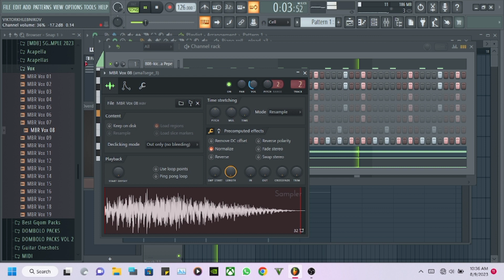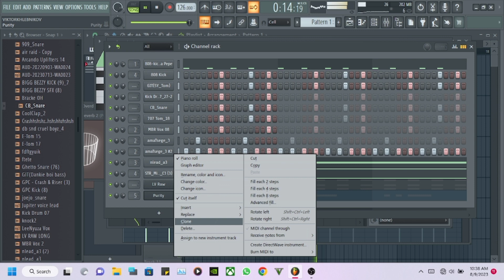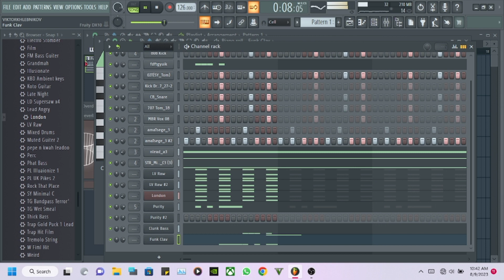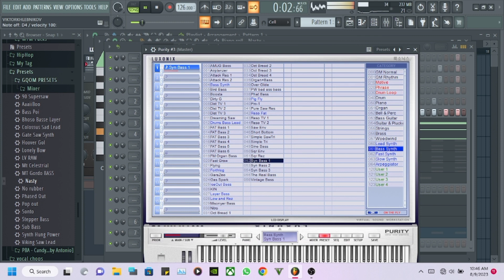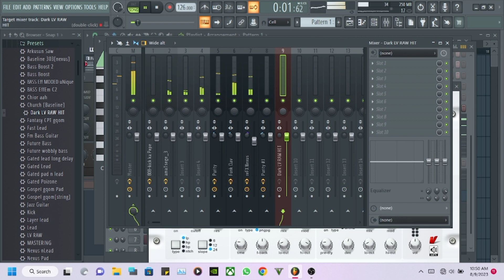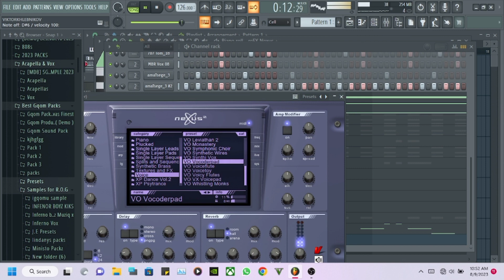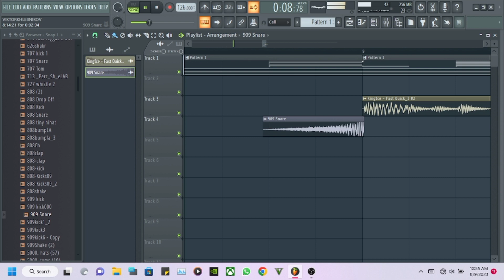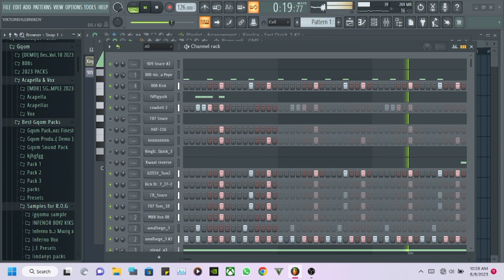How to make iGqom from scratch (Dombolo Science) [+FREE FLP]